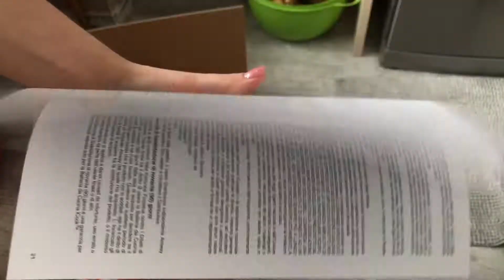#unbox - iCook keptuvė / Vegan Pipiras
Labas! Ačiū, kad užsukai pas mus į svečius. Kviečiu prenumeruoti kanalą ir draugauti su mumis!

Kas yra Vegan pipiras?
Tai mūsų šeimos blogas.
Kuria sudaro Aš, vyras ir keturi vaikai (princesė ir trys princai)
Kuriame dalinamės receptais, patarimais, šventėmis, unbox video ir t.t.

Mylim ir vertiname aukščiausia kokybę, todėl naudojame ir kitiems rekomenduojame Amway ir Tupperware produkcija.

Šį turinį, ar bet kokią jo dalį, be raštiško Vegan Pipiras leidimo platinti draudžiama